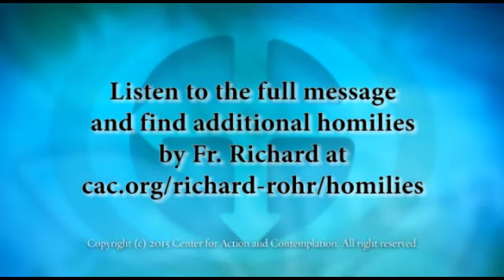Richard Rohr homily - Loving is a way of knowing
Click the following link for more -

Richard Rohr, OFM
Richard-Rohr home-viewFr. Richard Rohr is a globally recognized ecumenical teacher bearing witness to the universal awakening within Christian mysticism and the Perennial Tradition. He is a Franciscan priest of the New Mexico Province and founder of the Center for Action and Contemplation (CAC) in Albuquerque, New Mexico.

Fr. Richard's teaching is grounded in the Franciscan alternative orthodoxy—practices of contemplation and lived kenosis (self-emptying), expressing itself in radical compassion, particularly for the socially marginalized.

Fr. Richard is the author of numerous books, including Everything Belongs, Adam’s Return, The Naked Now, Breathing Under Water, Falling Upward, Immortal Diamond, and Eager to Love: The Alternative Way of Francis of Assisi.

Fr. Richard is academic Dean of the Living School for Action and Contemplation. Drawing upon Christianity's place within the Perennial Tradition, the mission of the Living School is to produce compassionate and powerfully learned individuals who will work for positive change in the world based on awareness of our common union with God and all beings.

Receive Fr. Richard's Daily Meditations by email, Twitter, or on Facebook.

Follow @RichardRohrOFM on Twitter.